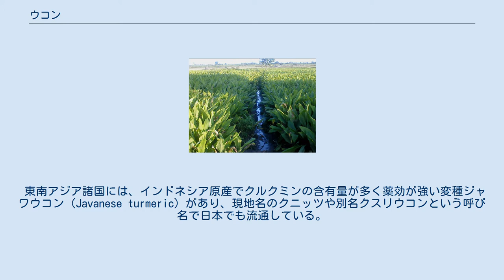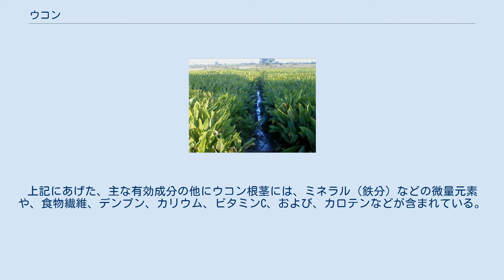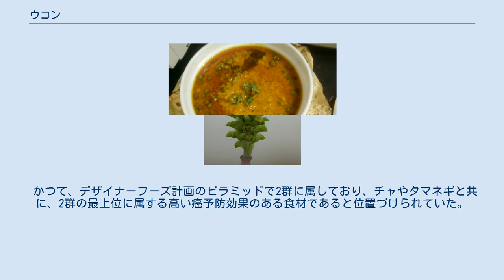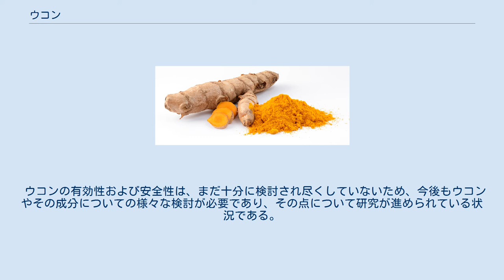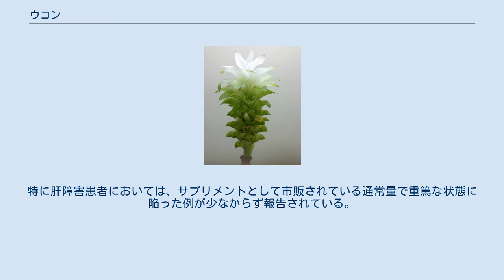ウコン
ウコン（鬱金、欝金、宇金、玉金）は、ショウガ科ウコン属の多年草。
学名 Curcuma longa syn. C. domestica。
英称ターメリック (turmeric)。
インドが原産であり、紀元前からインドで栽培されている。
「鬱金」の原義は「鮮やかな黄色」。
呉音「ウッコン」が転訛しウコンとなった。
 東南アジア諸国には、インドネシア原産でクルクミンの含有量が多く薬効が強い変種ジャワウコン（Javanese turmeric）があり、現地名のクニッツや別名クスリウコンという呼び名で日本でも流通している。
ヒンディー語・ウルドゥー語・グジャラーティー語のハルディ (Haldi) でも知られる他に、琉球語のウッチン、インドネシア語・マレー語のクニッツ (kunyit)、ハワイ語のオレナ (Ōlena) などでも知られる。
タイ語では、カミンチャン。
 伝統医学のアーユルヴェーダやインド料理に使われ、また、根茎に含まれるクルクミンは黄色い染料の原料としても広く用いられてきた。
今日でもスパイスとして用いられている。
日本では、カレー粉に用いられるほか、クルクミンの肝機能への影響を期待して二日酔い対策ドリンクの原料にも用いられる。
 ウコンの花 次の「ウコン」は同属別種である。
 これらと区別するために、本来のウコンは秋ウコンまたは赤ウコンともいう。
生薬名は鬱金（ウコン）で、主用途は食材であり、苦みが無くオレンジ色である。
 中国では、日本でのウコンをキョウオウ、日本でのキョウオウをウコンといい、日本と逆になっている。
つまり中医学漢方の生薬分類上、春ウコンと秋ウコンの根茎を姜黄（キョウオウ）、塊根を鬱金（ウコン）としているが、日本に漢方が書物により伝来し普及する過程で、これら情報が混乱し正しく伝わらなかったためである。
故に中国から輸入のウコン類生薬は、中国の定義に基づいた名称のものもある。
 インドのウコン畑 ウコンの根茎と粉末。
粉末は黄金色をしている。
 インドがウコンの生産量・輸出量ともに世界一である。
ウコンには現在、約50種類ほどあり、インドだけで30種類を越える新しい品種が育てられている。
 地下に肥大した濃黄色の根茎を持つ。
この根茎を水洗して皮を剥き、5-6時間煮た後2週間ほど天日で十分乾燥させて細かく砕き、使用する。
沖縄県では煎じたものを飲料として用いる。
県内では缶入りの「うっちん茶」も多くのメーカーから発売されている。
 ウコンには約5％前後の精油成分（エッセンシャルオイル）、と約5％前後のポリフェノール類（クルクミン）が含まれている。
 また、クルクミンと精油成分の、各々の含有比率は、秋ウコンと類似種の春ウコン、紫ウコンで異なる。
秋ウコンはクルクミン含有量が豊富で精油成分には乏しく、春ウコンは精油成分が比較的豊富である。
紫ウコンはクルクミンに乏しく精油成分のみの組成になる。
上記にあげた、主な有効成分の他にウコン根茎には、ミネラル（鉄分）などの微量元素や、食物繊維、デンプン、カリウム、ビタミンC、および、カロテンなどが含まれている。
特に秋ウコンには鉄分が豊富に含まれており、ウコンをそのまま利用する場合に、ミネラルの豊富さが生体に影響を及ぼす場合がときおり報告されている。
 カレー 俗に肝機能を増進するといわれ、二日酔いの抑止効果があるかのような宣伝を行う錠剤やドリンク剤が多数発売されている。
国立健康・栄養研究所のデータベースによると、ドイツで消化不良の有効性が承認されていて、ほかに高脂血症やそう痒に有効性が示されるが、さらなる検証が必要としている。
 炎症を軽減するという主張は、強い根拠に基づくものではない。
 かつて、デザイナーフーズ計画のピラミッドで2群に属しており、チャやタマネギと共に、2群の最上位に属する高い癌予防効果のある食材であると位置づけられていた。
 危険性情報としては、摂取量、摂取期間、また、摂取した対象者は不明であるが、薬剤性肝障害22例のうちウコンによるものが11例ある等が述べられている。
また日本肝臓学会の診断基準を満たした薬剤性肝障害症例（14施設 84症例)のうち、ウコンによる薬剤性肝障害は25％を占めたとされた。なお医療機関で処方される医薬品漢方薬の中には、ウコンを含有するものは存在しない。クルクミン大量摂取による肝臓の脂肪変性も報告されている。 また、秋ウコンの根茎は、クルクミンの他にもミネラル分（鉄分）が豊富に含まれているものがある。
例えばC型慢性肝炎患者（あるいはその他の肝...